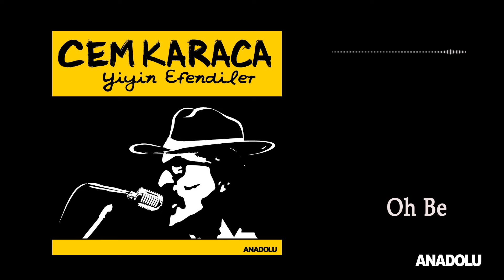Cem Karaca - Oh Be - LP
Anadolu Müzik